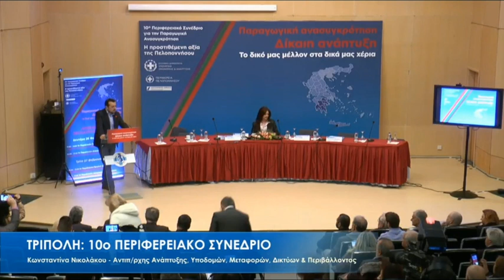Ομιλία του Υπουργού ΨΗΠΤΕ, Ν. Παππά, στο 10ο Περιφερειακό Συνέδριο στην Τρίπολη.